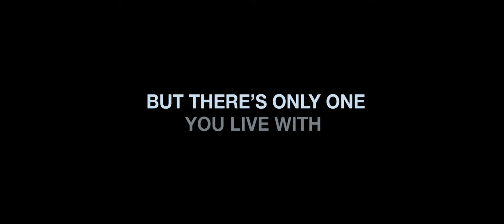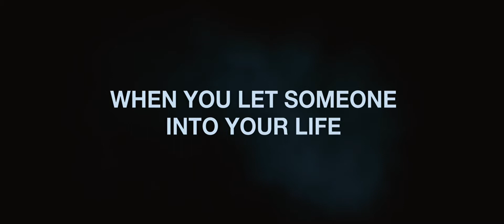The Roommate (2011) Official Trailer